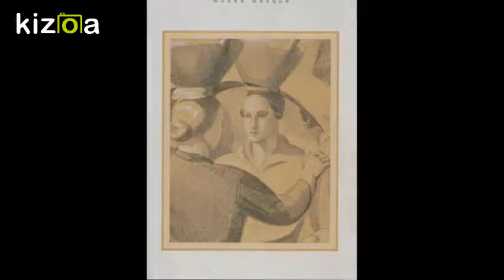PAYS BASQUE AUTREFOIS MUSEE BASQUE DE BAYONNE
CARTES POSTALES ANCIENNES DU MUSEE BASQUE DE BAYONNE AUTREFOIS